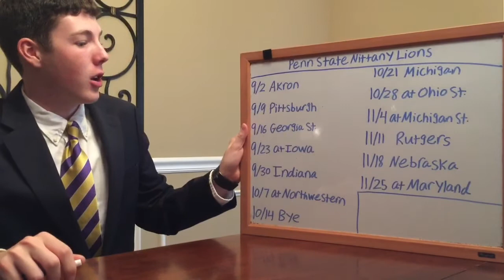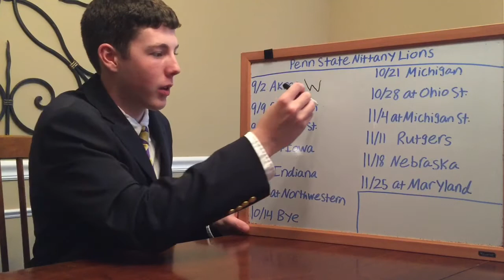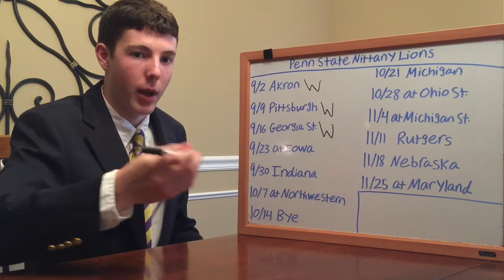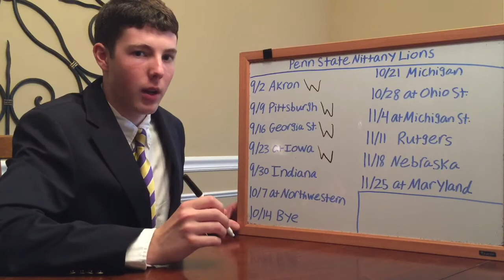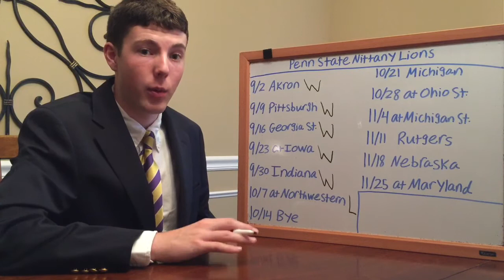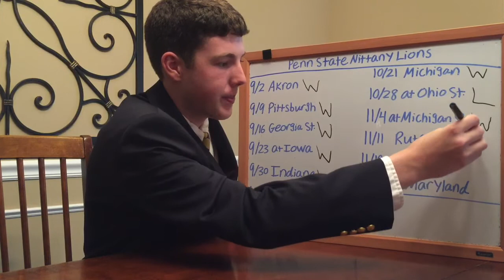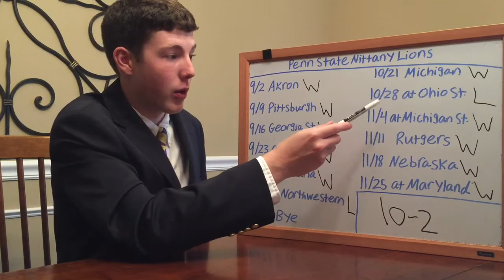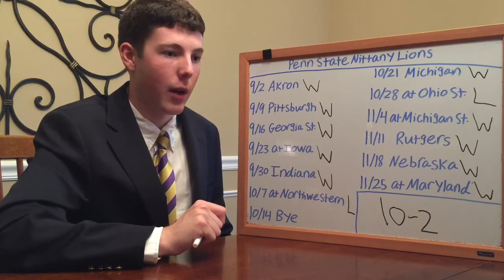2017 Penn State Football Predictions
Penn State surprised a lot of people last year by winning the Big Ten. If they hadn't lost to Pittsburgh early in the season, they probably would've had a spot in the College Football Playoff. This year I expect the Nittany Lions high powered offense to carry them through some big games. If they can pull off an upset over OSU they could be looking at a trip to the playoff. And make sure to share the videos!